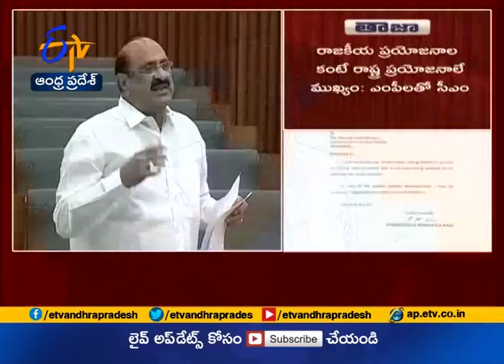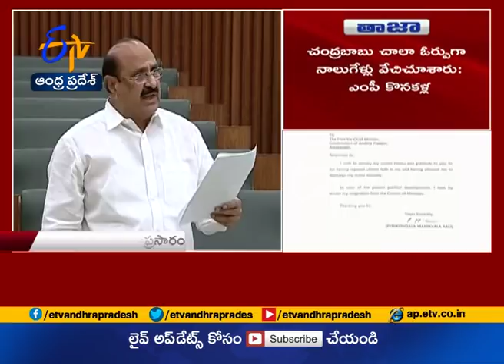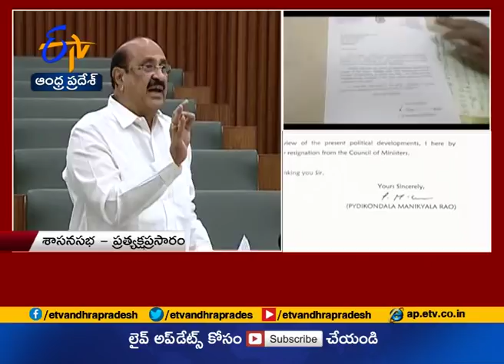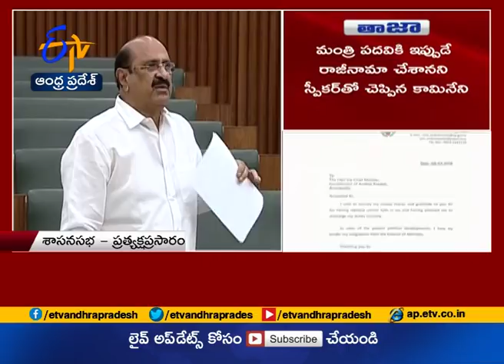Minister Kamineni Srinivas Speaks | After Submitting Resignation | AP Assembly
AP Assembly Budget Session | Minister Kamineni Srinivas Speech | Resign From AP Cabinet